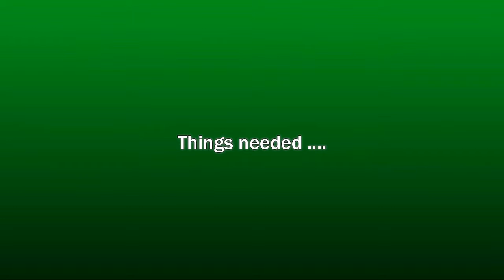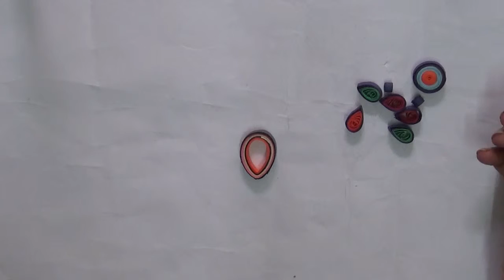paper quilling jewelry